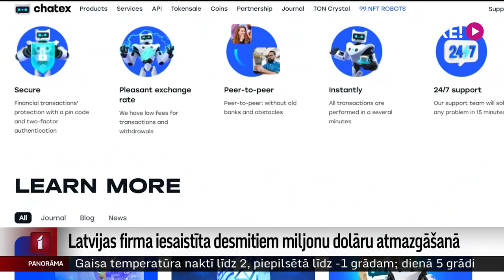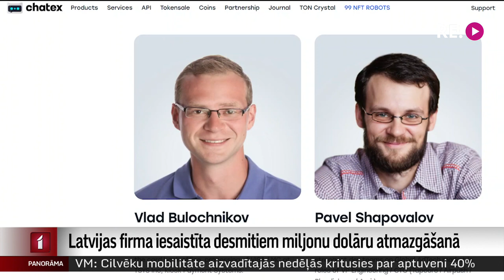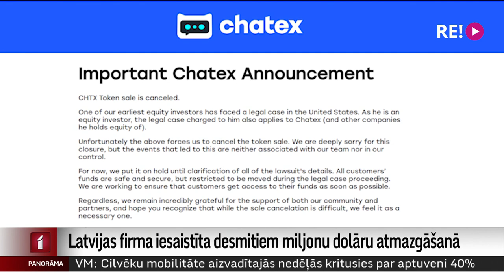Latvijas firma iesaistīta desmitiem miljonu dolāru atmazgāšanā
Latvijā reģistrēta firma, iespējams, tikusi izmantota, lai atmazgātu desmitiem miljonu dolāru Amerikas Savienotajās Valstīs izkrāptas naudas. Runa ir par virtuālās valūtas maiņas platformu “Chatex”, kas pēc ASV sankciju piemērošanas darbību apturējusi. Plašāk stāsta Māris Klūga.